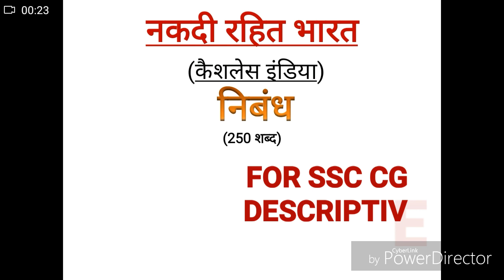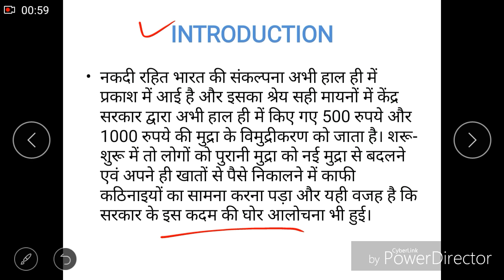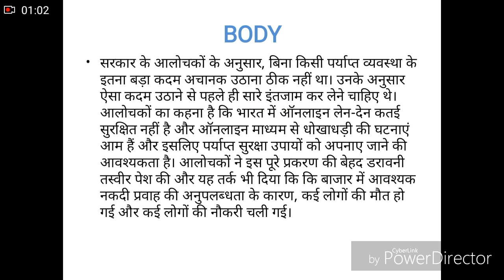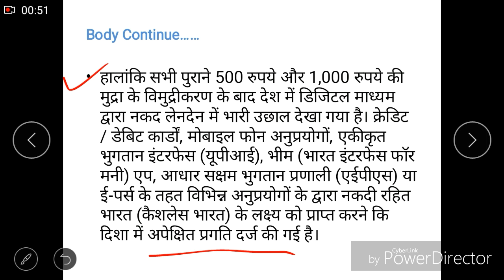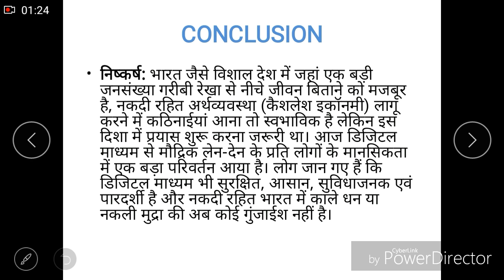"नगदी रहित भारत" Cash less india essay in HINDI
CASHLESS India Essay in exact 250 words for SSC CGL, MTS and other descriptive exams.